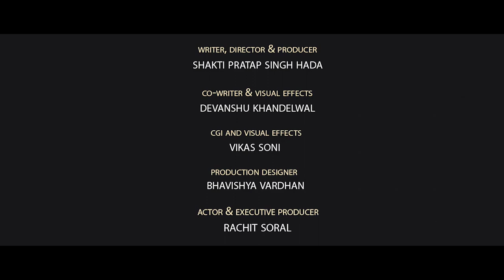END RUN || Official Trailer || Inspired From Balakot Airstrike 2019 || Short Film